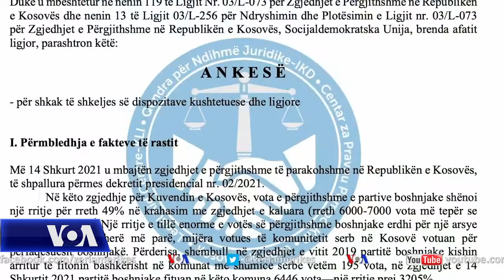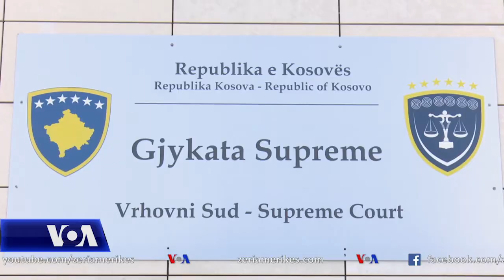Kosovë: komunitetet joserbe dorëzojnë ankesë për rezultatin e zgjedhjeve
Në Kosovë përfaqësues të komuniteteve pakicë joserbe po kërkojnë anulimin e votave të hedhura nga votuesit serb për komunitetet boshnjak dhe rom në zgjedhjet parlamentare të 14 shkurtit. Sipas ankesës që ata dorëzuan të premten në Panelin Zgjedhor për Ankesa dhe Parashtresa, një parti boshnjake dhe një rome kanë fituar ulëse në parlamentin e Kosovës nëpërmjet ndihmës së Listës Serbe.